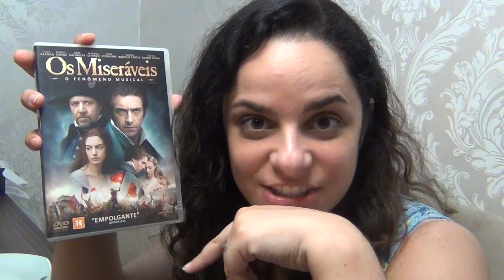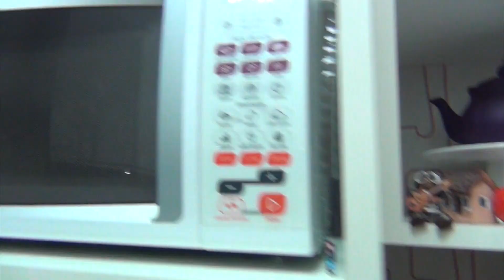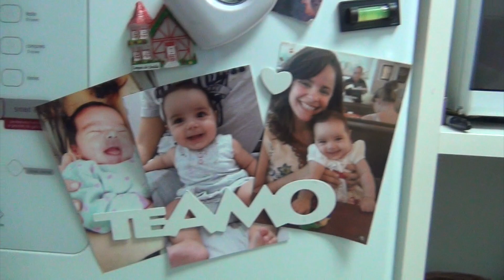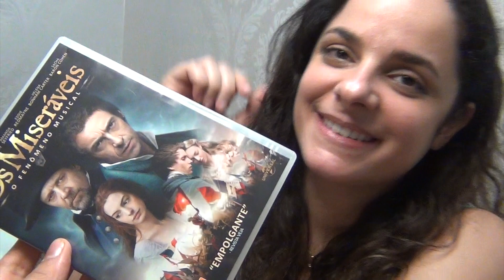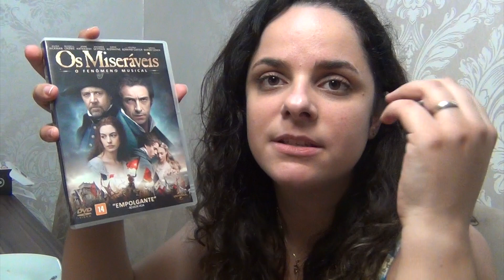TOUR PELA COZINHA + DESCANSAR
No Vlog de hoje fiz um Tour pela minha Cozinha e depois pedimos uma comidinha no delivery e descansamos um pouco! A gente merece :)

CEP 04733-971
São Paulo / SP
Carol Mussi